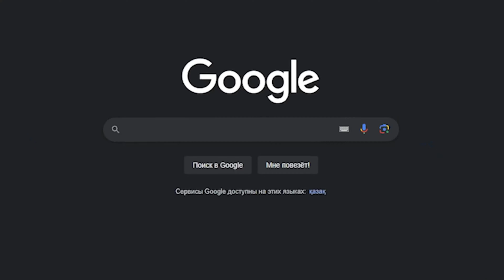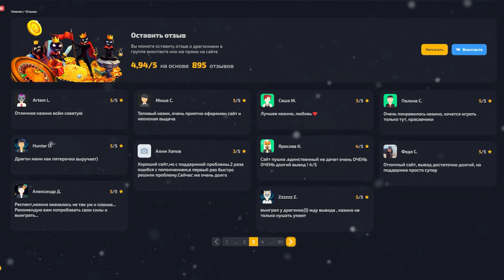БИЛД НЕ на ОЧКЕ на КЕРРИ ХУСКАРЕ!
Сегодня мы посмотрим на героя Хускар (Huskar) на котором будет играть Паказ (Pakaz) из конмады ЕГ (EG) Евил Гениус (Evil Genius) в игре дота 2 (dota 2) в патче 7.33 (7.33e)